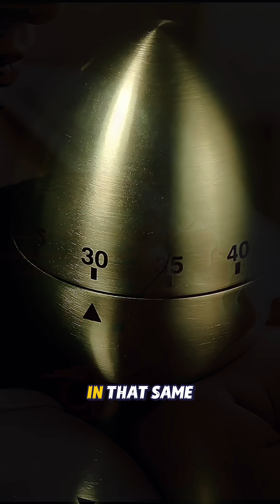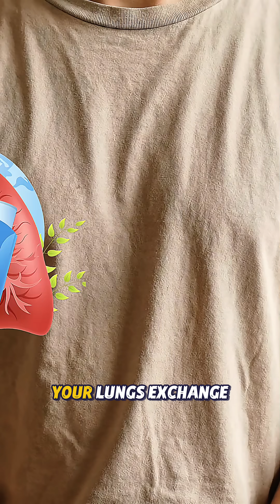Everything That Happens on Earth in Just 1 Second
Ever wondered about the rapid pace of life on Earth? This video explores world demographics, showcasing the constant cycles of birth and death that shape our world population every second. We look at interesting world facts, including how population growth and life expectancy contribute to our ever-changing global landscape.